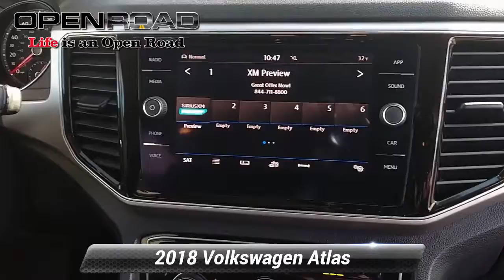Used 2018 Volkswagen Atlas 3.6L V6 SEL, Bridgewater, NJ 7538XA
CARFAX 1-Owner. JUST REPRICED FROM $30,996, PRICED TO MOVE $3,500 below Galves! Heated Seats, Sunroof, 3rd Row Seat, iPod/MP3 Input, Satellite Radio, Cross-Traffic Alert, Remote Engine Start, Tow Hitch, ROADSIDE ASSISTANCE KIT CLICK ME!PURCHASE WITH CONFIDENCECARFAX 1-OwnerAFFORDABLEReduced from $30,996. This Atlas is priced $3,500 below Galves.KEY FEATURES INCLUDEBack-Up Camera, Sunroof, Satellite Radio, All Wheel Drive, Heated Driver Seat, iPod/MP3 Input, Aluminum Wheels, Remote Engine Start, Cross-Traffic Alert, Lane Keeping Assist, Smart Device Integration, Hands-Free Liftgate, Blind Spot Monitor, Heated Seats. Rear Spoiler, Third Row Seat, MP3 Player, Panoramic Roof, Power Liftgate.OPTION PACKAGESROADSIDE ASSISTANCE KIT booster cables, warning triangle, LED flashlight, multi-tool, work gloves, PVC tape, blanket, poncho, whistle, cable ties, bandages. Volkswagen 3.6L V6 SEL with KURKUMA YELLOW exterior and TITAN BLACK V-TEX interior features a V6 Cylinder Engine with 276 HP at 6200 RPM*.EXPERTS RAVEEdmunds.com's review says "With ample cargo space in back, numerous storage bins throughout the cabin and second-row seats that can slide forward with child seats installed, the Atlas delivers above-average utility in this class.". Great Gas Mileage: 23 MPG Hwy.ONLINE PRICING DISCLAIMERInternet price reflects $500 finance discount. All advertised prices are plus tax, title, dmv, documentary fee $699 and etch guard fee $199.Pricing analysis performed on 2/16/2021. Horsepower calculations based on trim engine configuration. Fuel economy calculations based on original manufacturer data for trim engine configuration. Please confirm the accuracy of the included equipment by calling us prior to purchase.

[RLVID:1819:56b76eda9c712a5e:2f8003c61bdc2bd8:1]